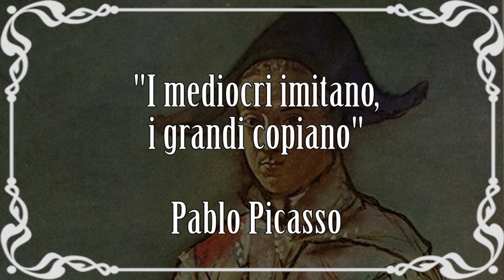Picasso: vita e opere in 10 punti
Breve biografia della vita e delle opere dell'artista spagnolo Pablo Picasso. Nuovo video della serie artistiin10punti.
▼▼CONTINUA SOTTO▼▼

Figlio di don José Luis Ruiz Blasco, insegnante di disegno e composizione artistica nonché curatore museale, e di Maria Picasso y Lopez, il piccolo Pablo Ruiz sceglierà per sé il cognome materno per ostilità verso il padre. Durante la giovinezza è costretto a seguire la famiglia nei continui spostamenti di residenza causati dai trasferimenti del padre. Picasso mostra fin dall’infanzia una innata disposizione per l’arte: anche se manifesta versatilità e creatività la sua prima formazione è accademica e tradizionale.

LETTURE CONSIGLIATE:
→ Picasso. Vita e opere
→ Picasso. L'uomo e l'artista